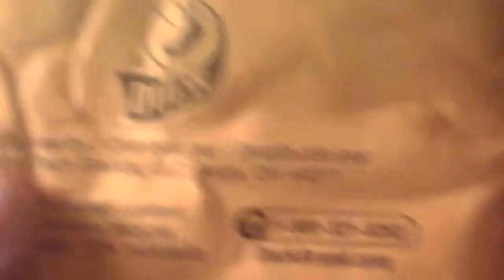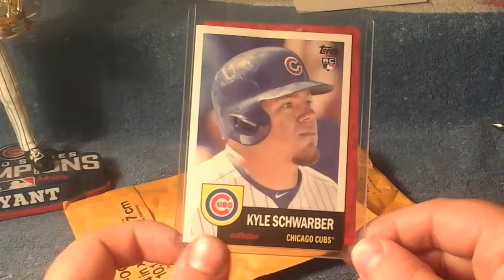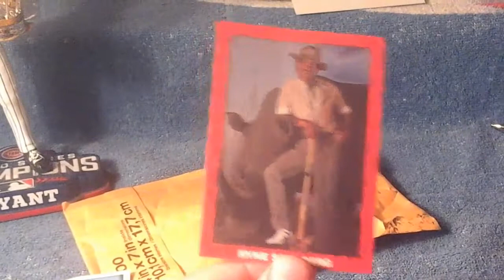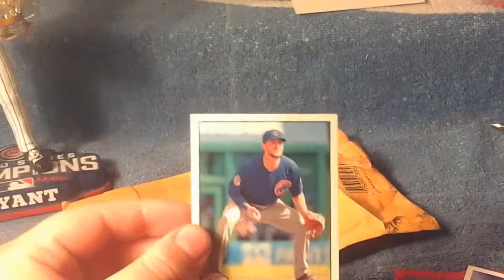Another Awesome Mailday From Kurtis Hendrix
Check out Kurtis 1st YouTube video